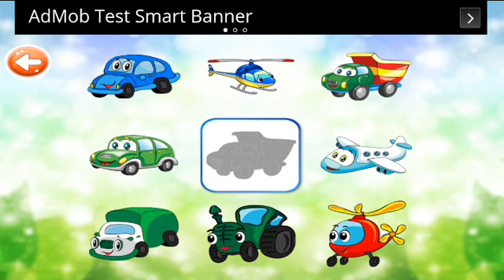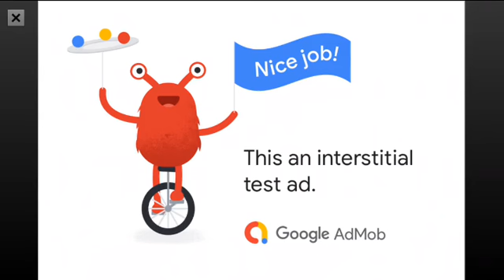ShadowMatch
Shadow Match Puzzle Demo